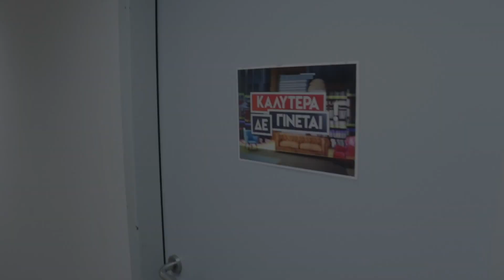ΚΑΛΥΤΕΡΑ ΔΕ ΓΙΝΕΤΑΙ! | Τελευταία εκπομπή